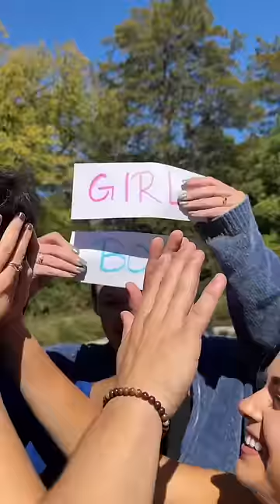CONFUSING gender reveal🥴💗💙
Single or Shipped? Posting viral couples content DAILY!